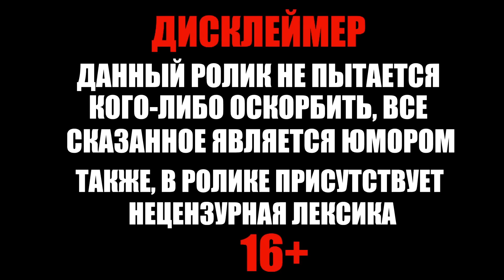Генсуха не оценила Совместный Стрим Эвелона с Лакшери Гёрл